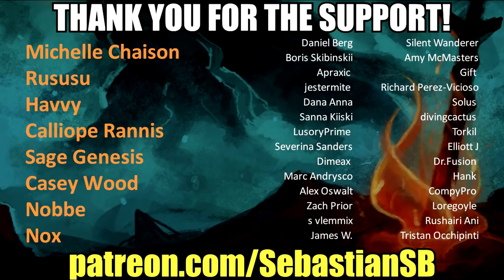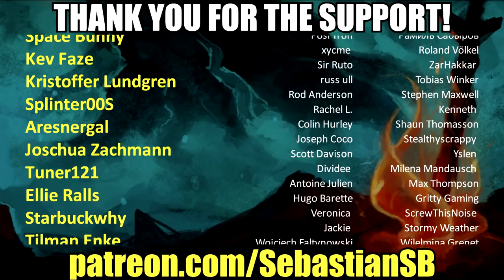Let's Play Disco Elysium Part 32 - Assert Dominance by Singing